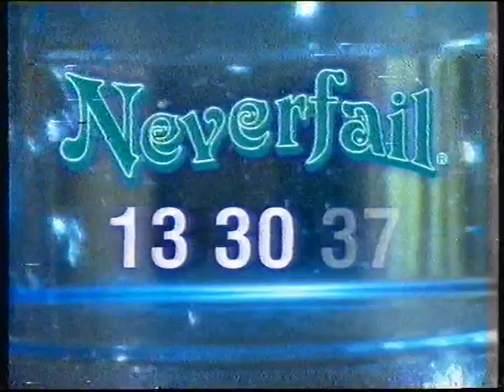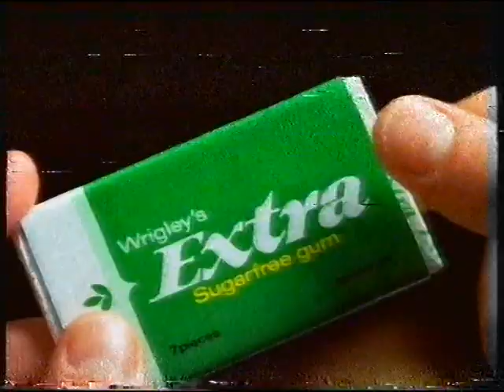All Star Squares Hosted by Ian Rogerson 1999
All Star Squares hosted by Ian Rogerson from 1999 with celebrities Totti Goldsmith Kim Hope Michael Caton Sonia Kruger Catrina Warren Kirk Pengilly Tim Farriss Michael Bevan and Franklyn Ajaye